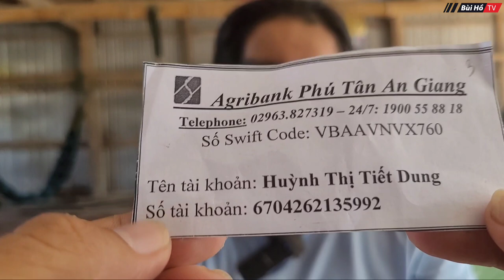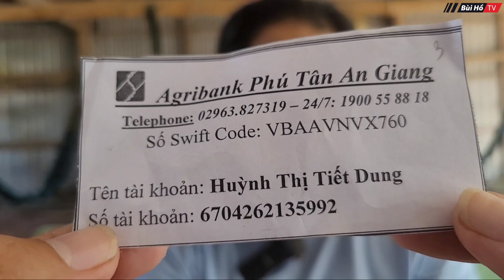Cô gái mắc bệnh lạ "HỘI CHỨNG NGƯỜI SÓI" có nên đi bệnh viện thẩm mỹ | Bùi Hồ TV